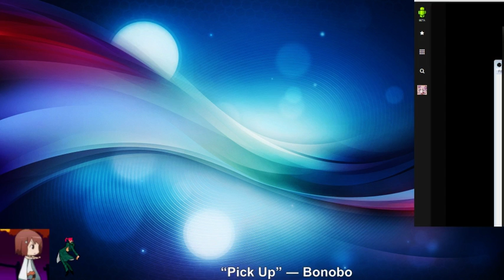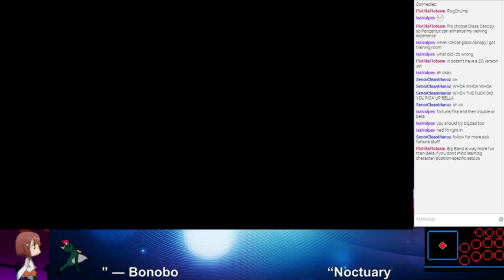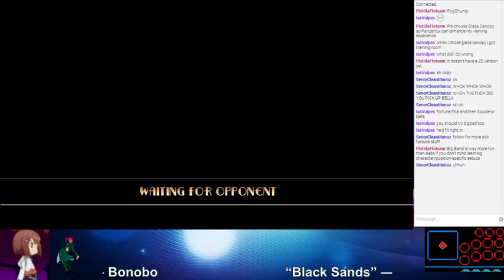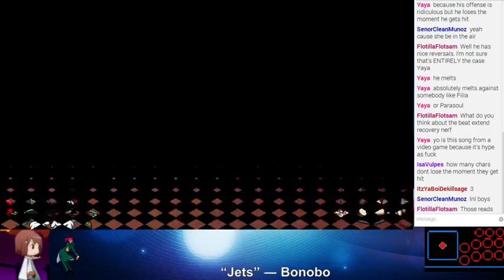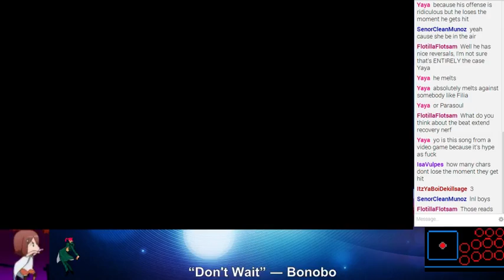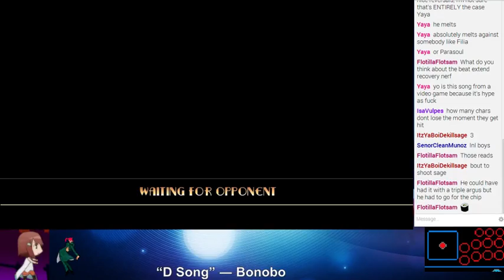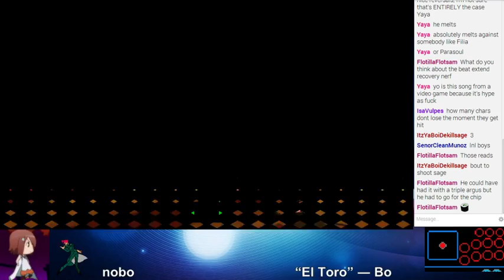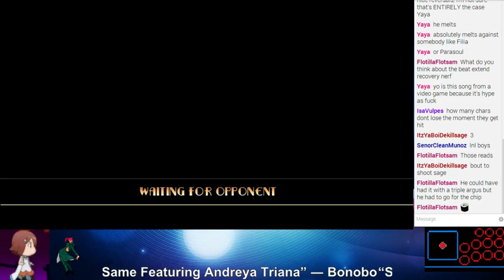Khaos vs Ninja-Nutria 3/6/14 Beta